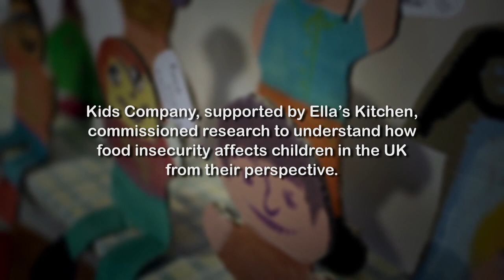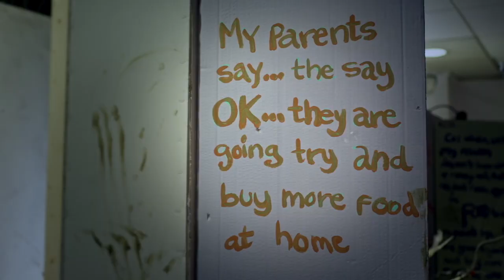HUNGRY CHILDHOODS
Kids Company and organic baby food producer Ella’s Kitchen have partnered in a unique collaboration to document the devastating effects of food insecurity among some of the UK’s most vulnerable children and families. HUNGRY CHILDHOODS is an exhibition of artwork created by children and young people experiencing chronic hunger and food insecurity. to find out more about Kids Company's work supporting the nutrition of vulnerable children and young people